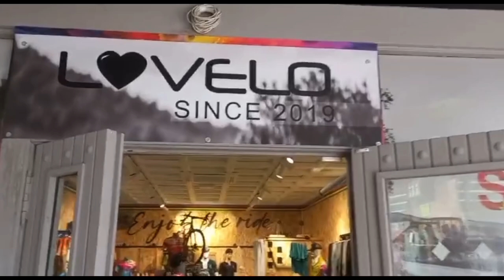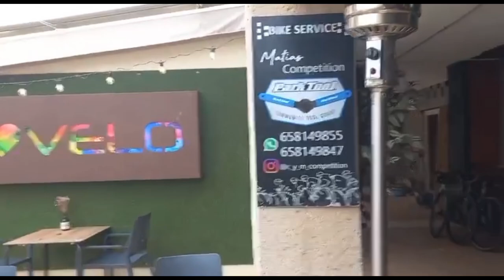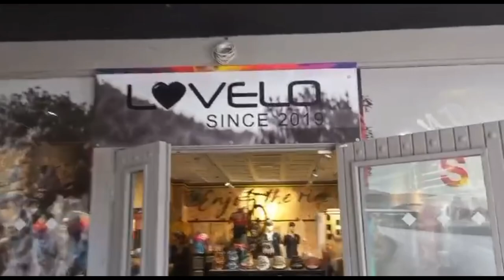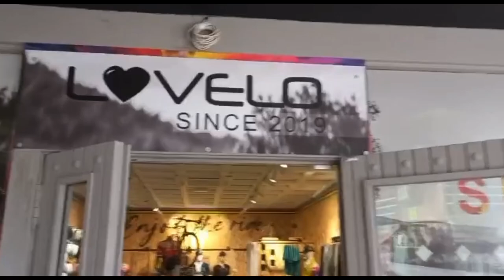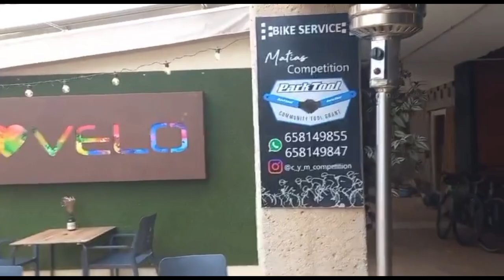🎙️Podcast CAMBIA IMPACTA DECIDE un Ratito con Flavia,un Sueño HECHO REALIDAD el Nacimiento de LOVELO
De un Sueño a la Realidad: Flavia y el Nacimiento de Lovelo

En este episodio, charlamos con Flavia, una soñadora y emprendedora que dejó todo atrás para perseguir su meta de vivir y trabajar en España. Nos cuenta cómo su pasión por el ciclismo y el café se unieron para crear *Lovelo*, un coffee ride que combina comunidad, aventura y sabor. Descubre los desafíos, aprendizajes y momentos mágicos que marcaron su camino hacia hacer realidad un sueño.

¡Una historia que te inspirará a pedalear hacia tus propios objetivos! 🚴☕

Si quieres acercarte a Lovelo, te dejo sus datos:
Dirección: Centro Comercial Rioja, C. Magallanes, 18, local 6, 03189 Dehesa de Campoamor, Alicante, España

Y aquí puedes descargarte la App de AuraHealth y disfrutar de las historias y reflexiones que te dejo:

Disponible en todas las plataformas.